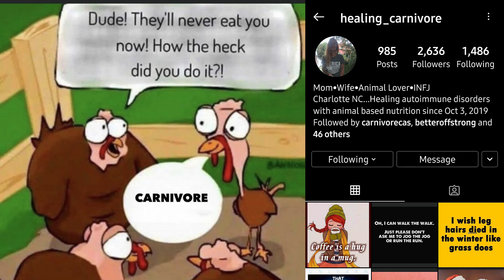CARNIVORE DIET-60 DAY UPDATE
60 days on the CARNIVORE DIET!! Our 60 day update includes a game of chess, MEME OF THE WEEK and Cassie's new look!! We are so grateful to have made it this far and would like to thank everyone for their support!